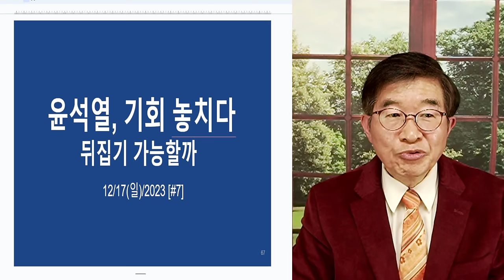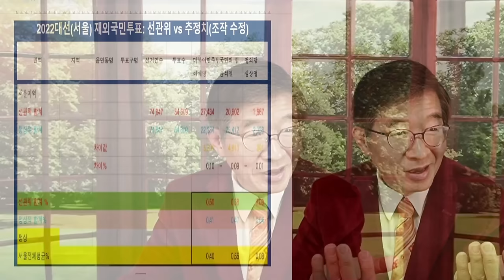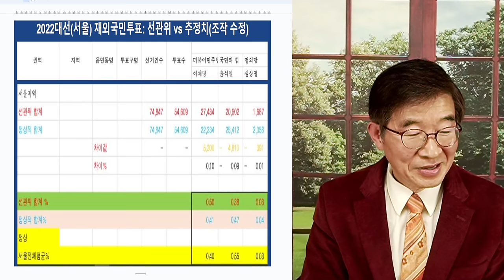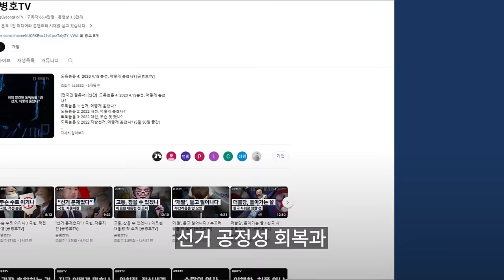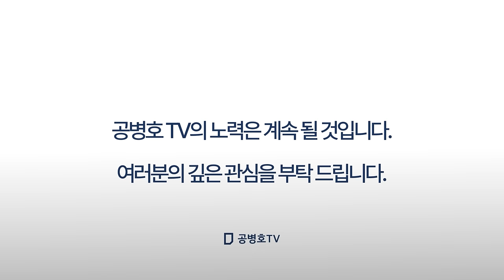윤석열, 기회 놓치다 / 역전 드라마, 가능한가 [공병호TV]